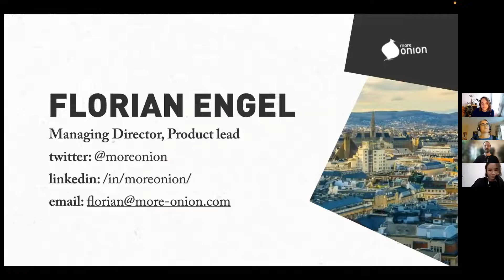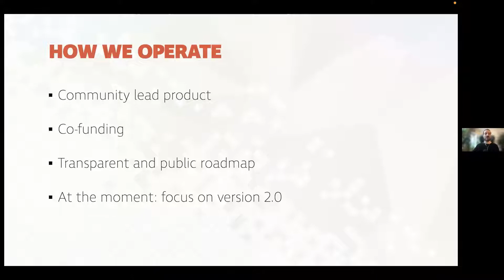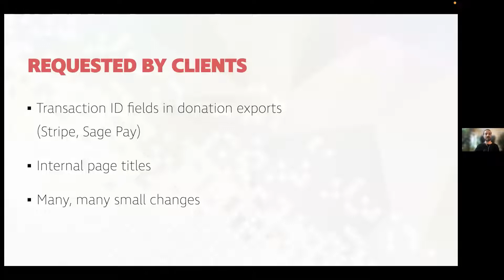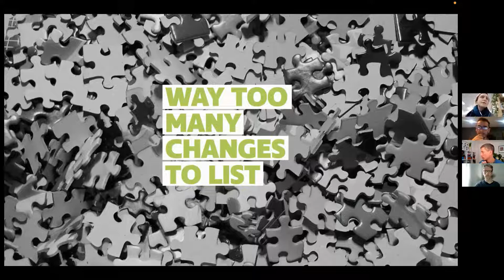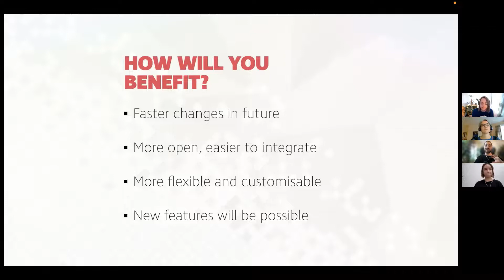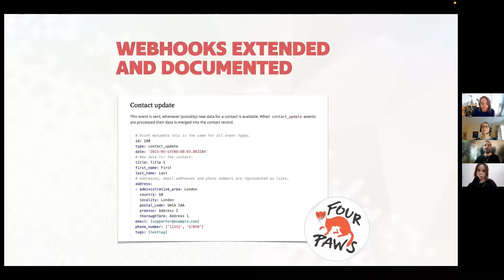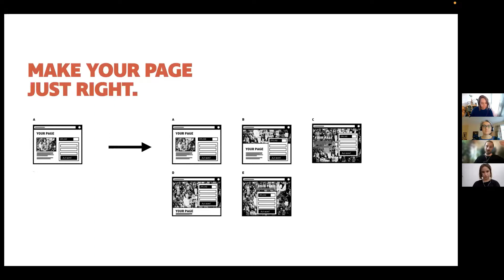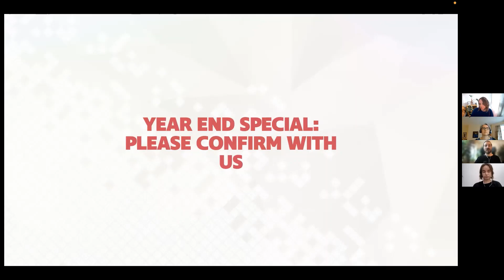Impact Stack update Dec 21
Latest news on Impact Stack - new features, development roadmap, update on new themes.